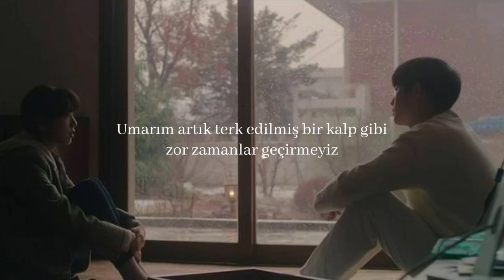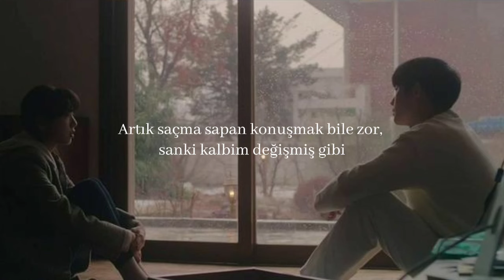Toil & Gist - When We First Met [Türkçe Çeviri]